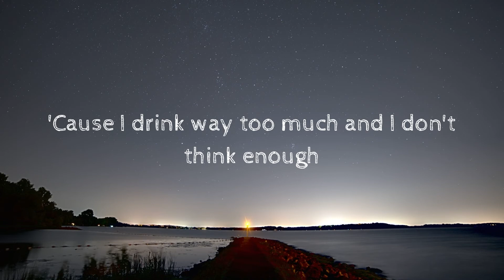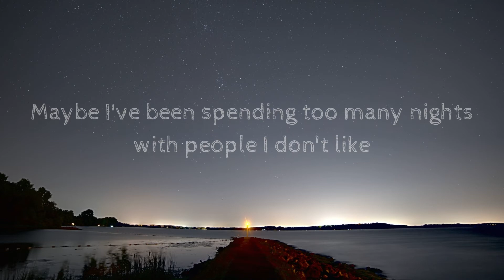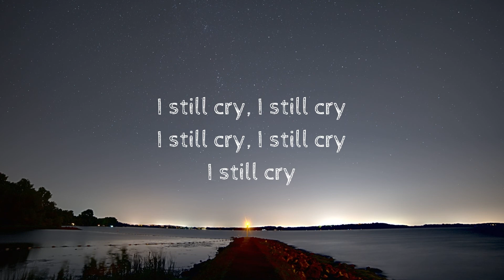JUJ - I Still Cry At Parties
Lyrics:

Not even twenty-something
Don't know if I wanna fit in
When I feel like I've gotten it all figured out
I just mess it up, no
Said I'd be in bed by 9
But I say that every time
'Cause I drink way too much and I don't think enough
I just can't seem to draw the line
I'm at this party, don't know anybody
Two shots of Bacardi, I'm fine (fine)
Locked in the bathroom, steal some girl's new perfume
Am I still too old to cry?
I've got no money to spare
Don't know what I'm doing here
I've been watching this girl in the mirror
Asking who the hell is she
Still don't know much about me
Always the last one to leave
'Cause once I start drinking, I just can't stop thinking
That I'm lost in a crowd
I still cry at parties all the time
How did I get myself here? (Get myself here)
Leaving with mascara tears
Maybe I've been spending too many nights with people I don't like
Is that better than being alone? (Yeah)
I've got no money to spare (money to spare)
I've been watching this girl in the mirror (mirror)
Still don't know much about me (much about me)
Always the last one to leave (last one to leave)
That I'm lost in a crowd (yeah)
I still cry, I still cry
I still cry
(I still cry)